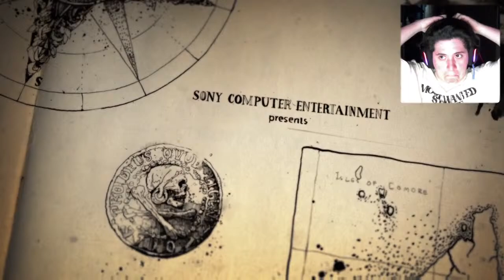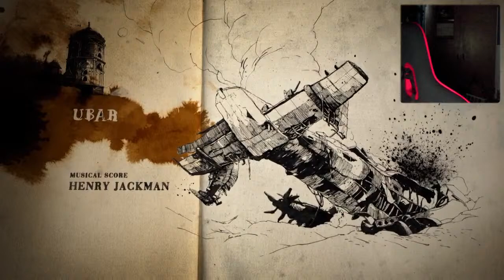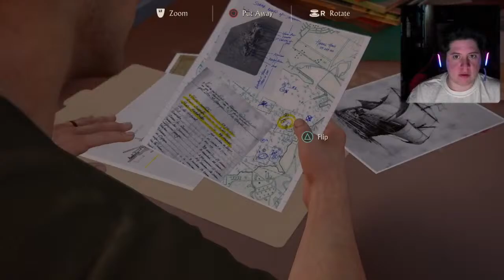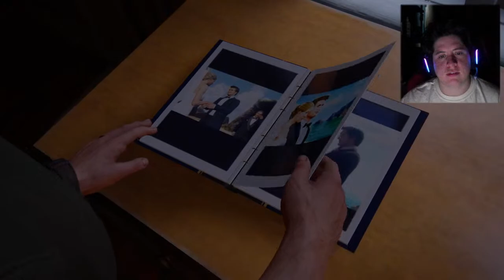[PS5] Number 1 Drake Fan?!? | !hydrate !lurk !glytch !team | Part 1